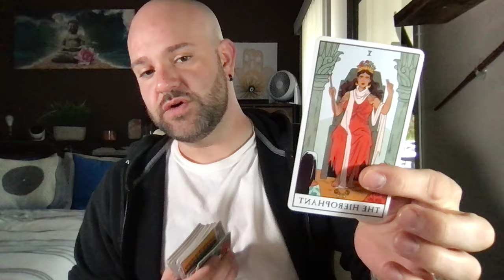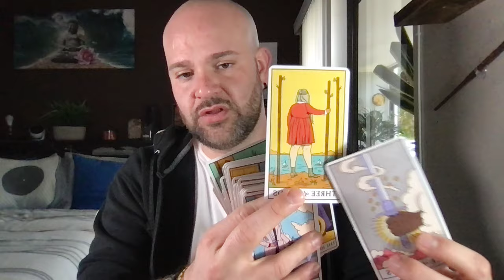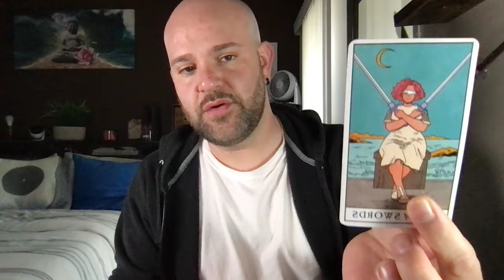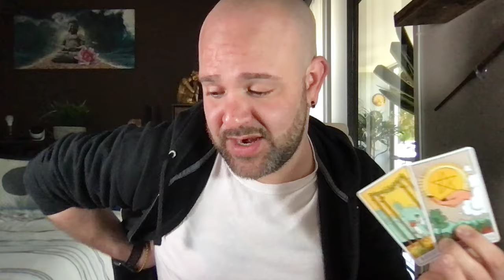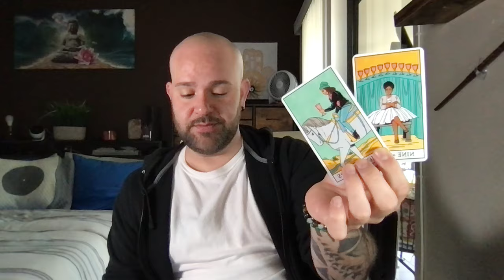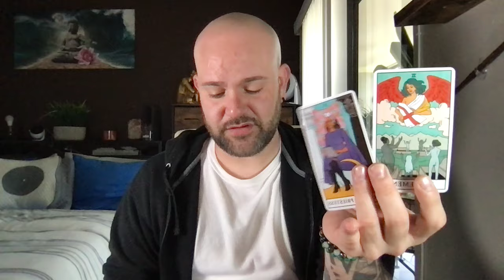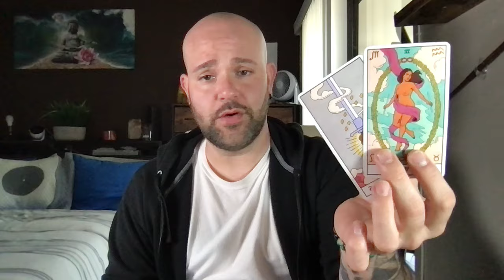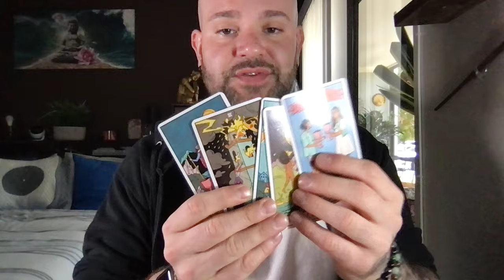Aquarius: This ending is inevitable! Take that leap of faith!